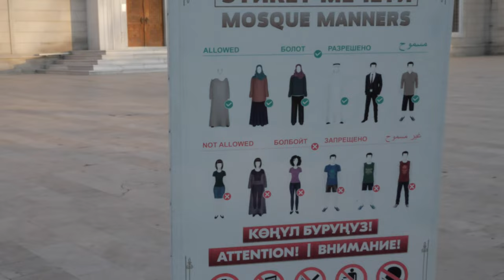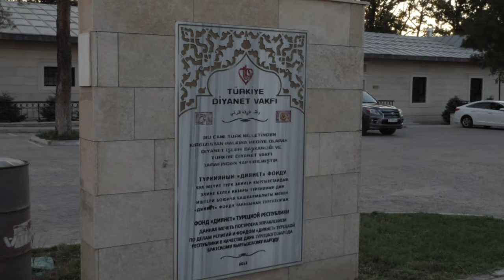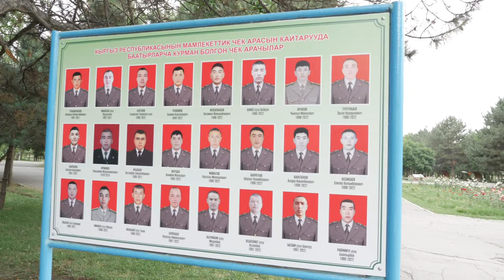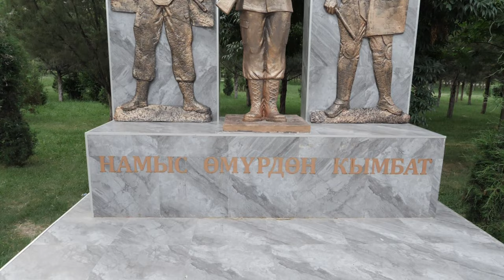DE PASEO POR KIRGUISTÁN - EL PAÍS MÁS ALEJADO DEL MAR (CIUDAD DE BISHKEK)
Hola a todos amigos, en este video les muestro la ciudad de Bishkek que es la capital de Kirguistán, espero que les guste el video y no olviden suscribirse para seguir disfrutando de contenido de este tipo, un fuerte abrazo!!!

03:00
06:00
09:00
12:00
15:00
18:00